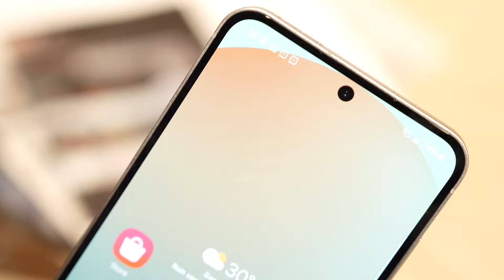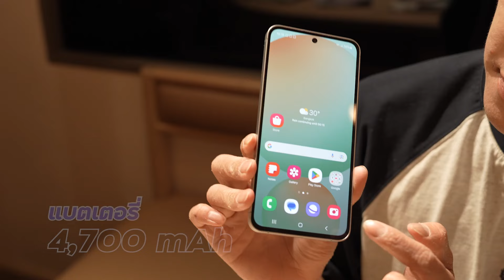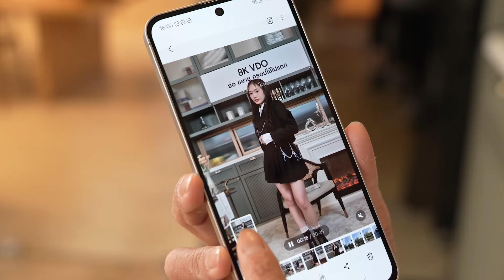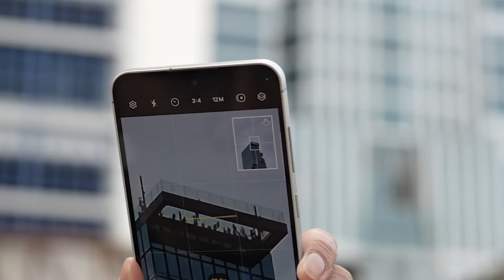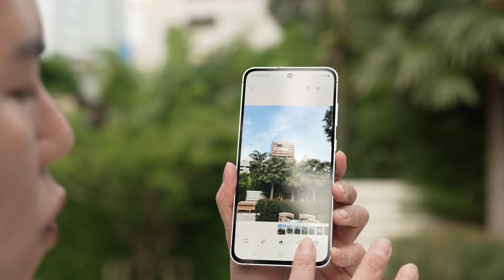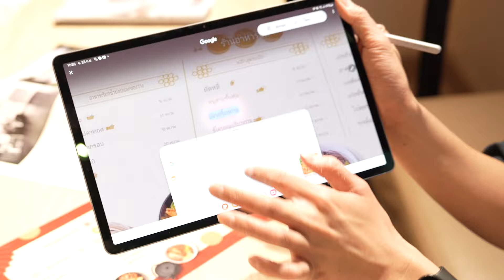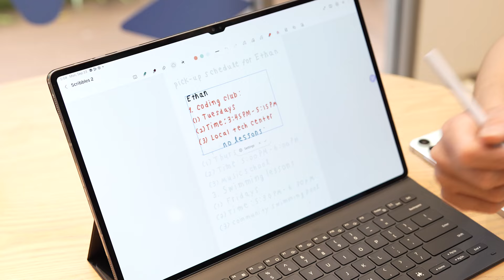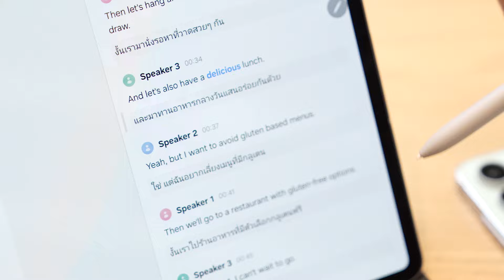จับเครื่องจริง Samsung Galaxy S24 FE และ Samsung Galaxy Tab S10 ซีรีส์ คู่หูตัวคุ้มและตัวแรง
หลังจากที่ Samsung Galaxy S24 Series เปิดตัวไปเมื่อต้นปี หลายคนอยากจับมือถือเรือธงในงบราคาประหยัดที่ใช้ Galaxy AI ได้ด้วย ถึงคราวของ Samsung Galaxy S24 FE ออกโรง เน้นเข้าถึงวัยรุ่น มีกล้องที่ดีตอบโจทย์การทำคอนเทนท์ ใช้ชิปที่แรงไม่แพ้ใครอย่าง Exynos 2400e แถมยังช่วยให้แบตเตอรี่อึดอยู่ได้ทั้งวัน ส่งมอบประสบการณ์ระดับเรือธงในราคาเริ่มต้น 22,900 บาท

ขณะที่ Samsung Galaxy Tab S10 Plus และ Tab S10 Ultra โดดเด่นเรื่องขนาดหน้าจอและ Galaxy AI ที่ได้เปรียบบนพื้นที่ใช้สอยที่มาก ปากกาไม่ต้องซื้อ คีย์บอร์ดออกแบบมารองรับโดยเฉพาะ ทำงานบนชิป Dimensity 9300+ ในราคาเริ่มต้น 36,900 บาท เรียกได้ว่าทั้งคู่มาเขย่าวงการสมาร์ทโฟนและแท็บเล็ตในช่วงครึ่งปีหลังได้อย่างน่าสนใจ

ช่องทางติดตามข่าวสารไอทีกับ CyberBiz